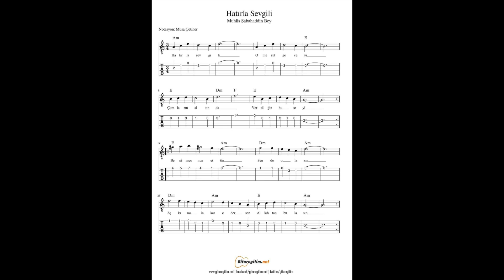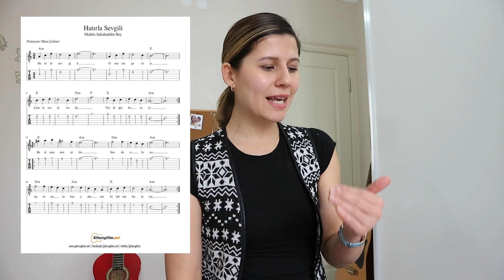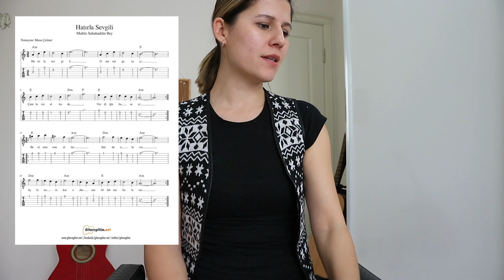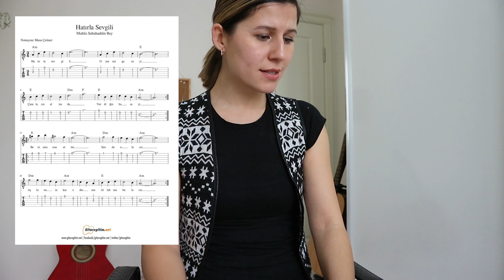7. Flüt dersi Hatırla Sevgili Flüt ile Nasıl Çalınır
Selammmm izlediğin için teşekkür ederim sanatı ve sanatçıyı seven insanツ
       İnstagram Hesabım

Oynatma listelerine bakmak istersen hepsi burada ツ

Tüm Gitar Dersleri

Şarkı Söyleyelim  ツ